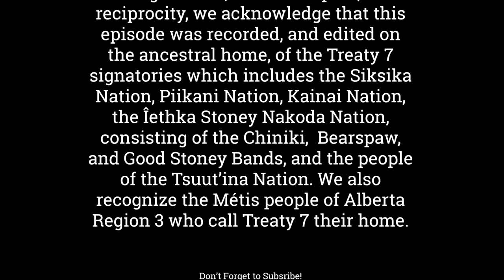Episode 599 Vancouver Councillor Lisa Dominato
Welcome to the Cross Border Interviews With Chris Brown,  Today's Guest is Vancouver (BC) Councillor Lisa Dominato

Chapters:
0:00 - Support the Show
1:56 - Interview